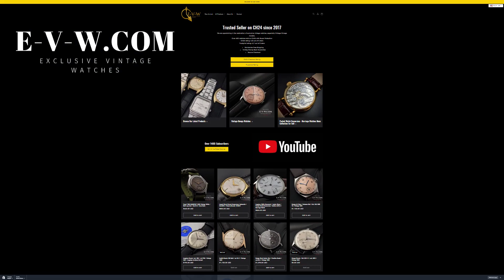88 Years Old Vintage Omega FAB SUISSE / Cal. 26.5SOBT2 / Vintage 1935